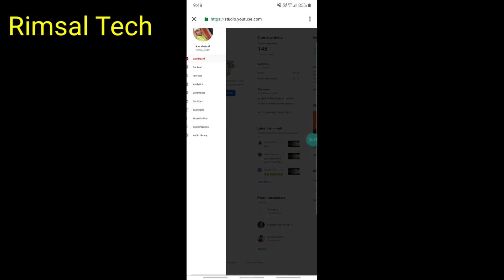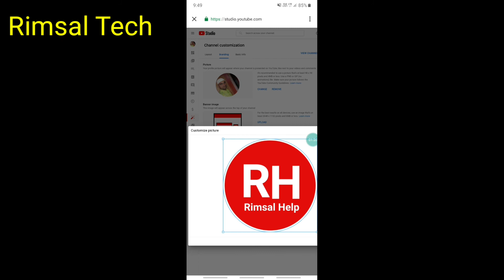YouTube channel ka logo kaise change kare ? how to change YouTube profile picture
Hello Dosto Aaj ke is video me maine aapko bataya hai youtube channel ka logo kaise change karte hai.